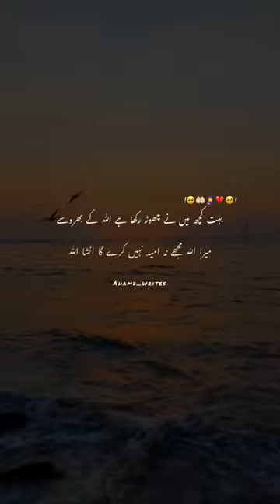Tera banda |status |reel |shorts. Markhor music studios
Markhor music studio